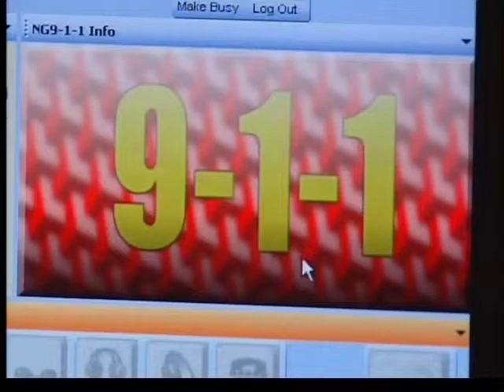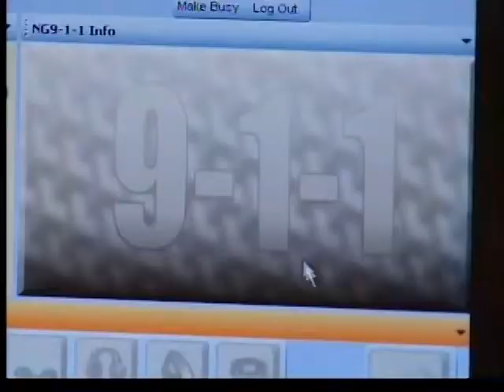911 LAND LINES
911 LAND LINES